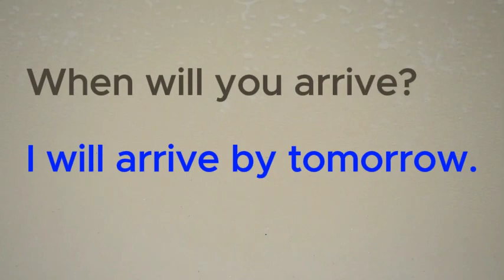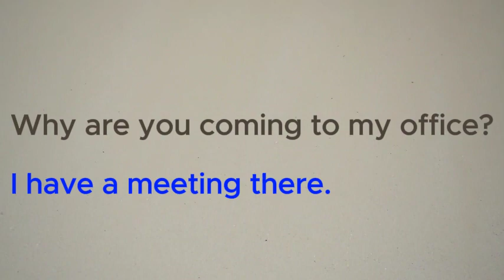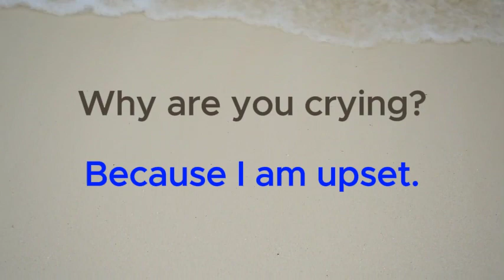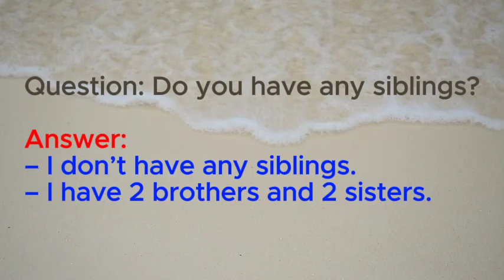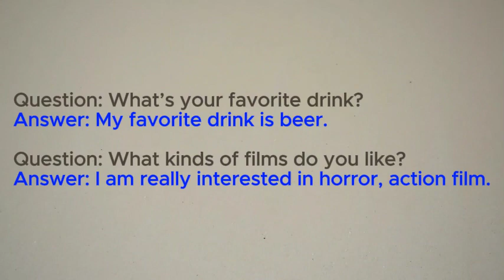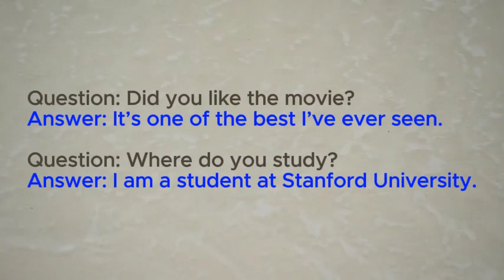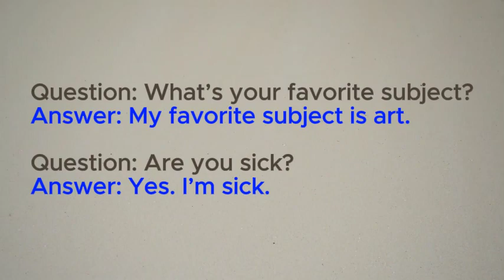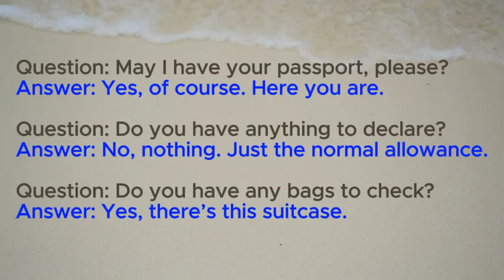Greatest Spoken English Questions and Answers